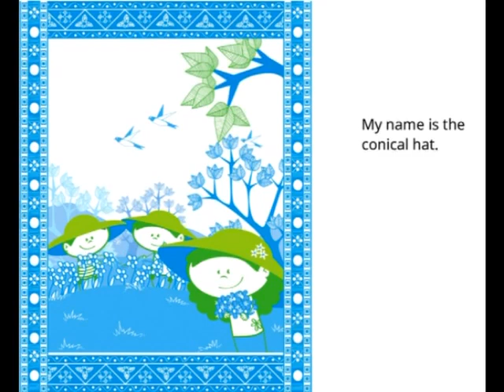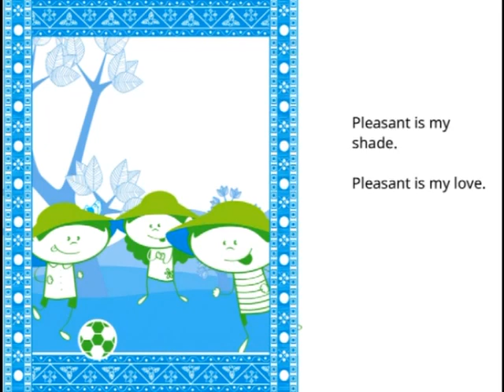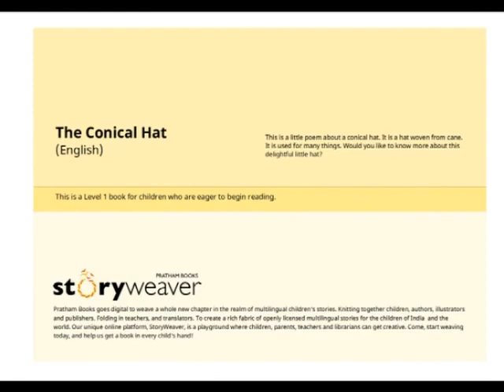The Conical Hat - read along children's story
A cute short story about the uses of a conical hat, read along with Kiwi Opa, available as always as a free pdf